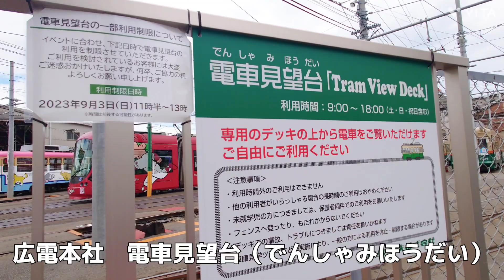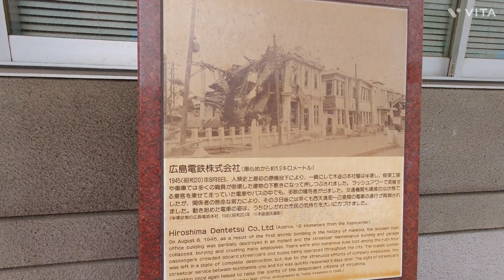広島市 路面電車＆呉市ONEコンテナ船を見学 2023/09 広電千田車庫